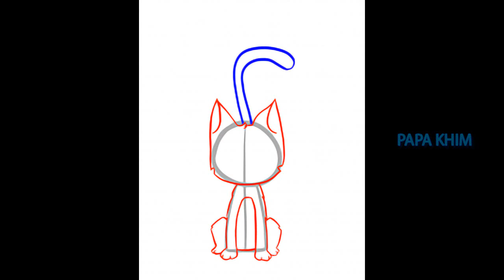ABC Song for kids - How to draw Cat for kids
Do you like this lesson?

Step 1.  Start with some guidelines for the cat's body and head.

Step 2.  Draw the most of the cat's head, with fur on his cheeks and lines up to the tips of his ears

Step 3.  Finish off the cat's ears and add a tuft of hair on top of his head

Step 4.  Start on his body by drawing his furry front legs

Step 5.  Now sketch his hind legs.

Step 6.  draw the cat's long tail

Step 7.  Draw the raven on his tail.

Step 8.  Complete the cat by adding on a cut face with whiskers :3

Step 9.  Clean up your lines and you're done!

drawing lessons
drawing tutorials
drawing lessons online
how to draw cartoon people
learn drawing
how to draw horses
online drawing lessons
how draw
how to draw websites
how to draw dragons
how to draw superheroes
how to draw cartoon animals
how to draw online
how to draw a fairy
learn how to draw step by step
learn to draw online
how to draw a baby
how to draw comics
how to learn to draw
how to draw skulls
how to draw people step by step
easy step by step drawings
how to draw step by step for kids
how to draw fairies
learn drawing online
how to draw animation
how to draw anime eyes
how to draw monsters
pencil drawing lessons
drawing eyes
learn how to draw for kids
how to draw girls
how to draw figures
how to draw a portrait
learn drawing for kid
how to draw website
drawing websites step by step
drawing steps
how to draw graffiti letters
how to draw step by step for beginners
figure drawing tutorial
easy things to draw step by step
drawing people
learn how to draw cartoons
drawing lessons step by step
how to draw bugs bunny
how to draw tutorials
things to draw step by step
how to start drawing
how to learn drawing for kids
learn how to draw online
drawing for beginners step by step
how to draw funny cartoons
how to draw people faces
how to draw lessons
kids learn to draw
how to draw a web
learn to draw books
drawing how to
portrait drawing lessons
how to draw bubble letters
how to draw easy cartoons
things to draw for beginners
anime drawing websites
step by step drawing lessons for kids
how to learn how to draw
step by step drawing tutorials
step by step drawing websites
drawing lessons for beginners step by step
how to draw things step by step
step to step drawing
learn to draw animals
learn drawing step by step
how to learn drawing step by step
how to draw real people
free drawing lessons
hot to draw
how to draw human
how to draw wings
how to draw for children
how to draw landscapes
how to draw cartoons online
learn how to draw people
how to draw buildings
drawing for children step by step